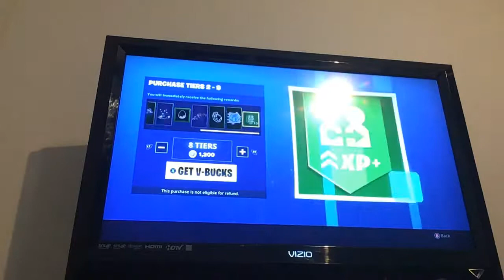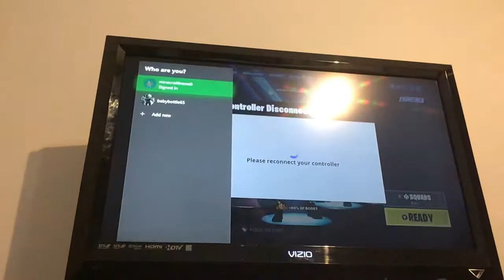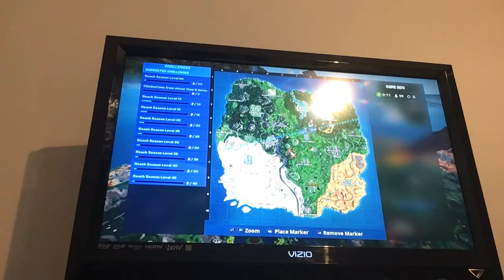Season X gameplay